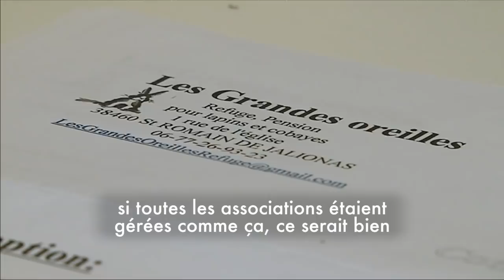A 14 ans, elle créé un refuge pour lapins en Isère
🐇 🐰 A 14 ans, Chloé créé seule son refuge pour lapins dans la cabane au fond du jardin de ses parents... trois ans plus tard, 170 "p'tits pinpins" ont été sauvés ! 👏 👏 👏

Retrouvez-nous sur :
Notre site web